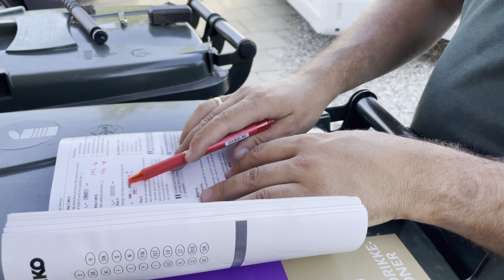AL-KO premium støttehjul m/vægtskala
Denne video omhandler, montering af næsehjul også kaldet støttehjul fra AL-KO.

Der vil også blive vist, hvordan man beregner vægten iflg. AL-KO.

Næsehjulet er et AL-KO Premium, som kommer med en vægtskala.
Det kan holder til en vægt på 300 kg.
Ved stilstand og under manøvrering kan det holde til 180kg.

Hjulmål: 230x80mm.
Stamme: 48mm - standard til campingvogne.

Næsehjul med gummihjul 5 kg.
Næsehjul med vægtskala 9,8 kg.

RETTELSE:
Jesper får sagt, at man spare 30 kg, ved et VarioX chassis, i forhold til et almindeligt chassis - det er selvfølgelig op til 30% at man kan spare.

Video: Campingblog

Følg også med på Instagram, Facebook og Twitter samt bloggens hjemmeside.